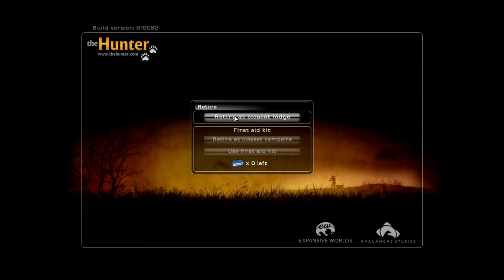The Hunter - Moose Attack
I was hunting Moose on the hunter and found four or five all in a small area with a couple of Bulls.  Ordinarily I don't shoot cows, but she was right there, and between me and the next bull.  She turned out to be one tough broad.